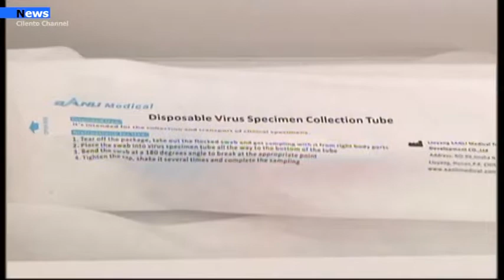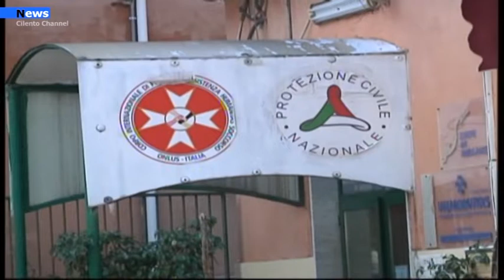Salerno, Tamponi in strada : Humanitas accoglie appello di Cammarota.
C’è la disponibilità di attivare un ambulatorio mobile in piazza della concordia Salerno per consentire ai cittadini salernitani di effettuare tamponi e vaccini antinfluenzali. L’associazione Humanitas di Salerno accoglie la proposta lanciata dal consigliere comunale di Salerno Antonio Cammarota, Presidente della Commissione Trasparenza di istituire presidi mobili in città per i tamponi anti Covid ed il vaccino antiinfluenzale.